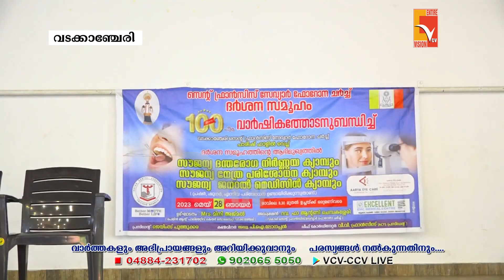ദർശന സമൂഹം 100 മത് വാർഷികത്തോടനുബന്ധിച്ച് വടക്കാഞ്ചേരി പള്ളി ഹാളിൽ മെഡിക്കൽ ക്യാമ്പ് സംഘടിപ്പിച്ചു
VCV NEWS

Wadakkanchery, Thrissur